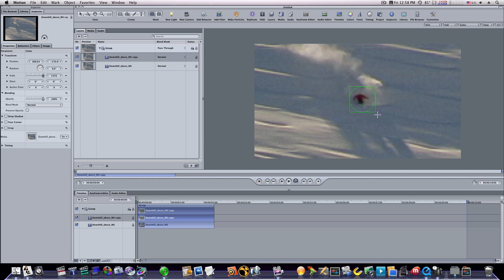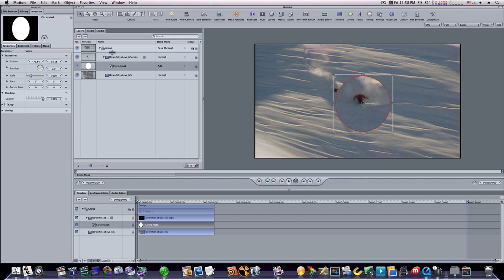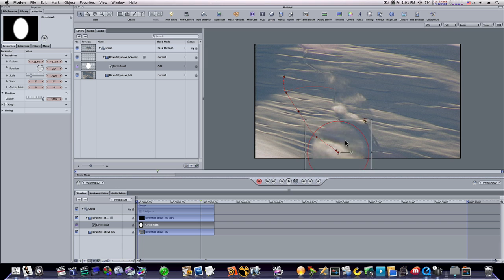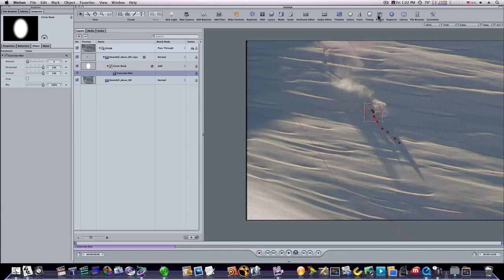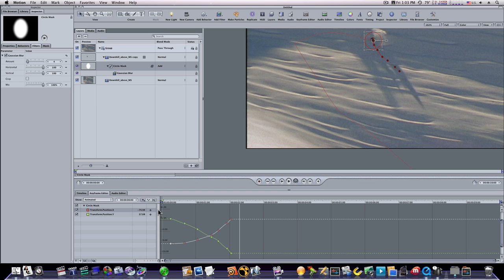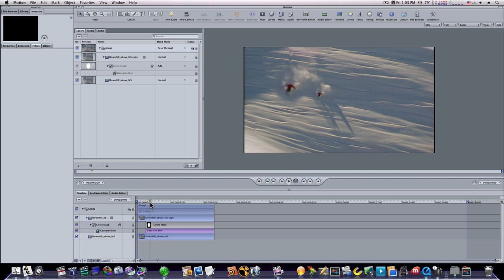Motion 3 Tutorial: ScreenFlow Zoom Effect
A cool trick I use at work a lot.